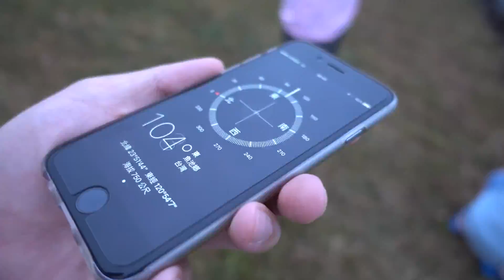UCCU疯狂大叔：日月潭划獨木舟坐䌫車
✩ Camera - SONY DSC-RX100 M4 / FDR-AX100 / Gopro
✩ Video Edit - Final Cut Pro
✩ Roadbike - Wilier Cento1Air,  Specialized, new venge,